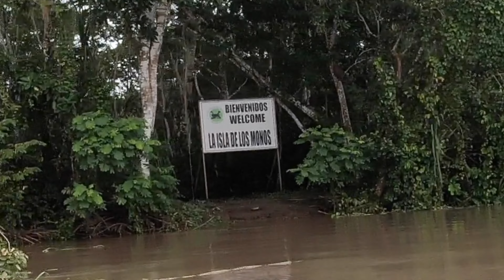LE PÉROU / IQUITOS / L'ÎLE DES SINGES/ Épisode 2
Aujourd'hui,
Louise et moi, allons nous rendre dans un centre de réhabilitation consacré aux singes.
D'abord en Tuk Tuk jusqu'au village voisin d'Iquitos, et de là, au port nous devons trouver le premier de deux bateaux, un rapide et puis un Peky Peky,
enfin nous verrons bien.
À Iquitos, il existe de nombreux centres pour différentes espèces animales.
Ces animaux ont tous subi le même sort.
Soit qu'ils aient été blessés, par un véhicule, ou par un chasseur et laissés pour morts.
Mais pour nombre d'entre eux ce sont les sévices,
la cruauté, la maltraitance causés par l'humain
qui nous prouvent de la nécessité et de l'utilité de ce centre.